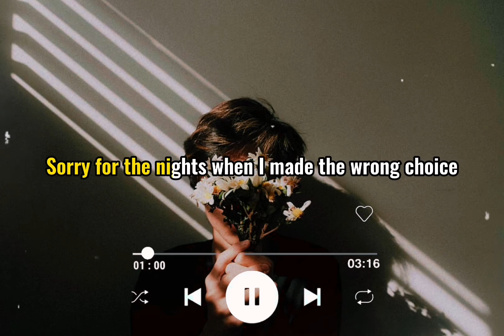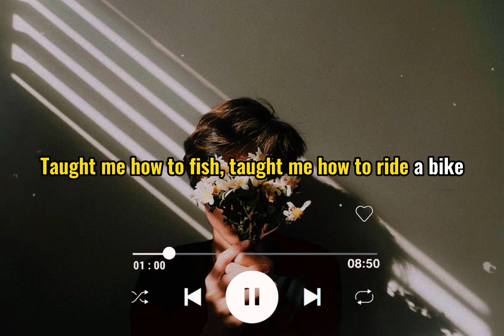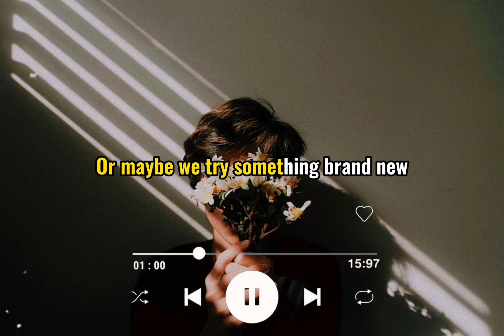LANY - If this is the last time (Lyrics)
LANY - if this is the last time

 if this is the last time  lyrics

[Verse 1]
Hey, mom, I know we're gettin' old
And the lines on our hands have changed
But you still look at me the same
Hey, mom, guess what? You're really tough
And I know you did all you could
Just to make sure my life was good

[Pre-Chorus]
Sorry for the fights and the tone of my voice
Sorry for the nights when I made the wrong choice
Life is flyin' by and it's hittin' me now
I hope it's not, but

[Chorus]
If this is the last time, please come close
I love you with all my heart, you know
I don't wanna cry, I'm bad at goodbye
If this is the last time
Then let's do the things we always do
Like go to the mall and buy some shoes

[Verse 2]
Hey, dad, what's up? Miss you so much
Yeah, the shade of your hair has changed
But I look up to you the same
[Pre-Chorus]
Taught me how to fish, taught me how to ride a bike
Taught me how to love, how to treat a woman right

[Chorus]
Like go for a drive or watch the news

[Bridge]
Hey you, sit back
Don't go so fast